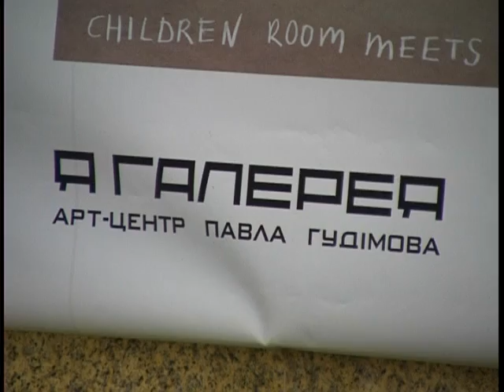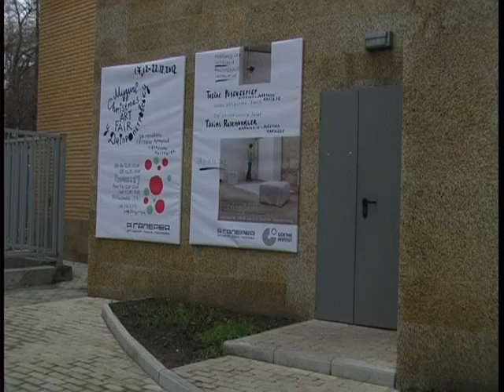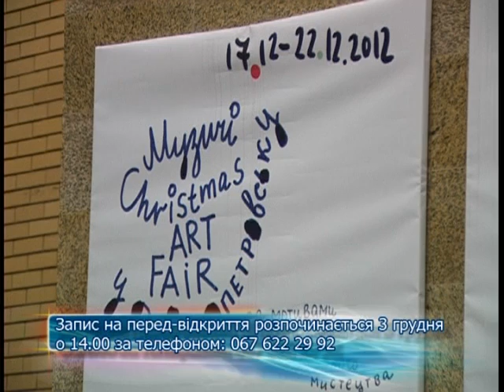МузичіChristmasArtFair у Дніпропетровську.